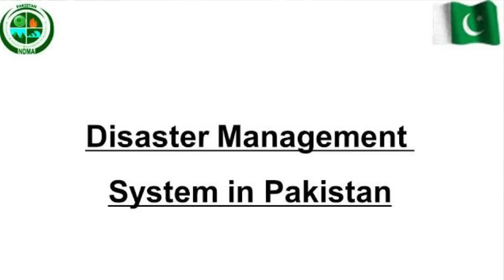Full History Of Floods In Pakistan | Ribaha Imran